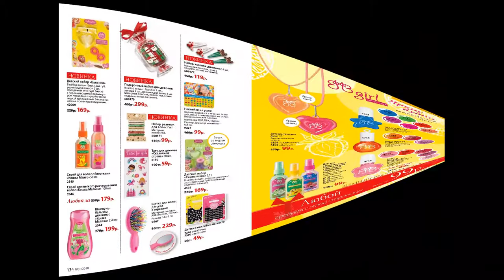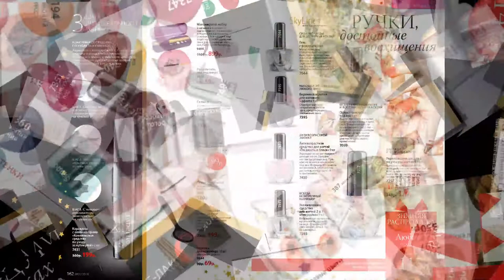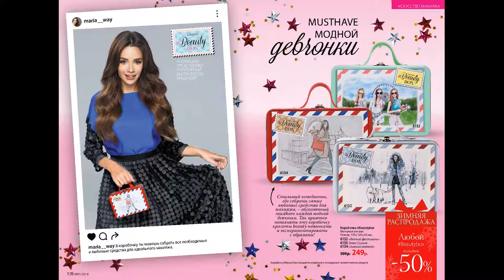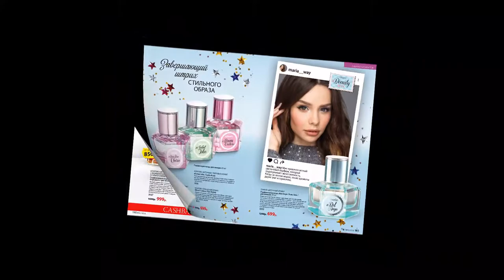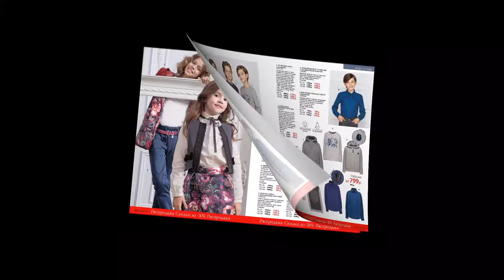1 каталог 2018 г//Фаберлик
Фаберлик//Новый год//Новый, первый каталог 2018г//Зимняя распродажа, акции, новинки.